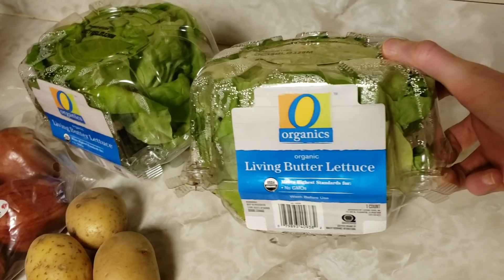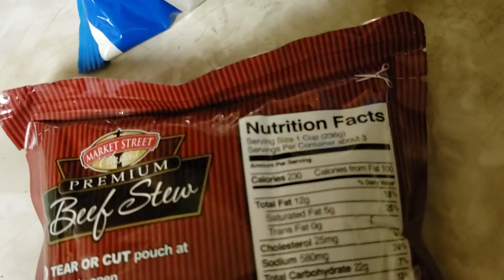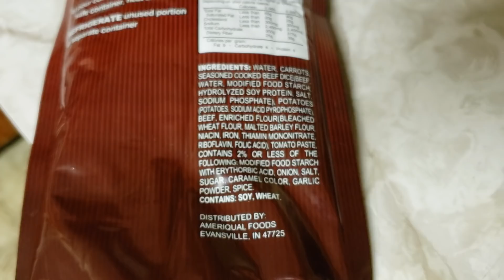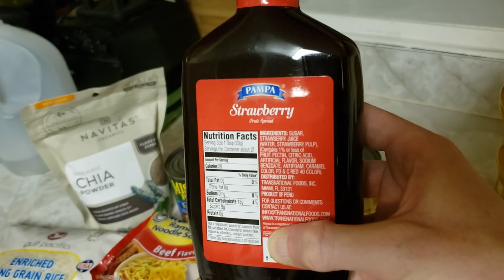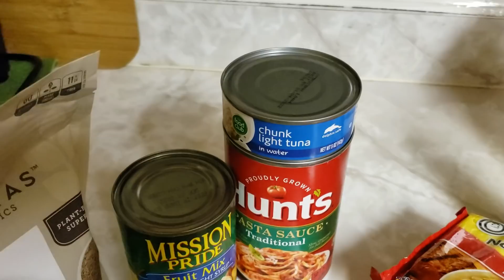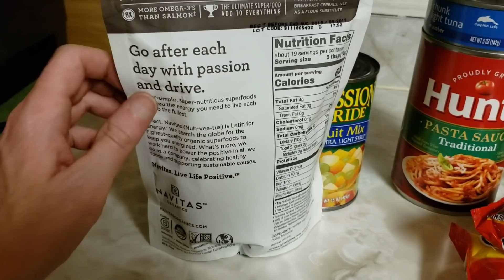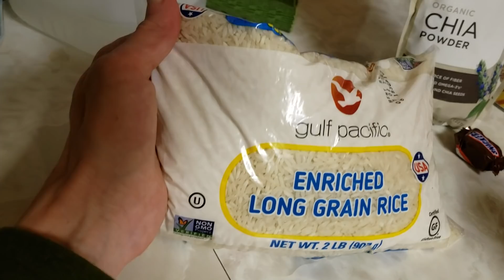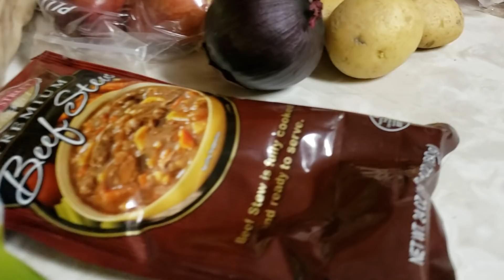CHURCH 2 free food grocery haul food bank eat like a king low income disabled unemployed no money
Watch to the very end (last 5 seconds) to see Peace the Cat!!! It was kinda late when I was recording and really dark outside. Another silly sincere video. I hope you enjoy. My glasses really broke this time. If you want to help support me and my channel I can keep making more great videos.

Hi Friends! Eric here. You might know me from my popular series free food eat like a king. Or maybe you have seen my UBER ERIC UBEROO instacart personal shopper series. This is just a little look at my real life and how the world works. Peace. God bless you. Have a good day. Have a happy day! :)

I was diagnosed with fibromyalgia. I don't know what caused it. I have had chronic pains for several years. It was probably from working too hard and not taking care of myself. And it only got worse the longer that I tried to ignore it. I have also been diagnosed with chronic depression and anxiety, Social Anxiety Disorder, Somatic Symptom Disorder, General Anxiety Disorder and many more. Did that help me? Not really I have gone to doctors, chiropractors, physical therapy, psychologists, psychiatrists, and more. I would like to think that every little bit helped, even when they had me on a handful of different prescription medications. If they can't figure out what is wrong with me or the cause, then I at least want to be happy, healthy and have a life worth living. I want to have the same opportunities as everyone else in my country, life, liberty and the pursuit of happiness. :) yum WHO IS WITH ME??

Free food grocery haul food bank no money unemployed eat like a king from charitable donation organizations and churches and people that care about their community

andThank you very much for all this good food. i'm skinny and poor so i went to the free grocery
i got some really good stuff this time. check it out. Thank you to all the volunteers and wonderful people that helped make this possible

so here's what i got this time: